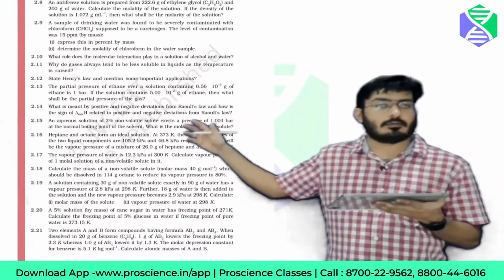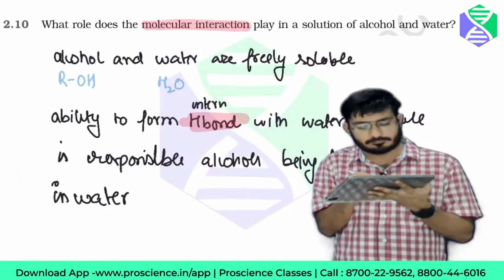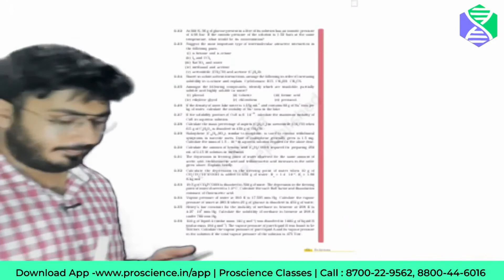Calculate the mass of ascorbic acid Vitamin C,C6H8O6 to be dissolved in 75g of acrtic acid to NCRT